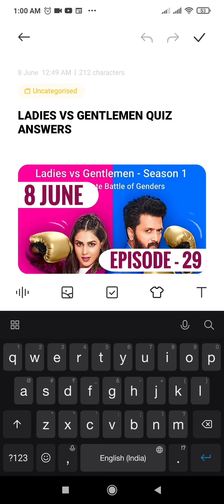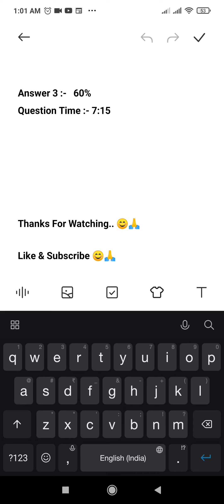Flipkart Ladies Vs Gentlemen Quiz Answers Today | 8 June 2021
Ladies vs Gentlemen is an opinion poll based show where India's favourite opinion makers go head to head against each other on some of the most debated questions about men vs women. The show will also give a chance to India to play along and win exciting prizes.

Question 1) What % of men know where things are kept in the kitchen?

Question 2) What % of women feel that men are less emotional than women?

Question 3) What % of men are more miserly than women?Topics Covered :-

flipkart ladies vs gentlemen quiz answers today
flipkart ladies vs gentlemen episode 29
flipkart ladies vs gentlemen 8 june
flipkart ladies vs gentlemen
ladies vs gentlemen flipkart today answer
ladies vs gentlemen today answer
today ladies vs gentlemen answer
flipkart quiz answers today
pathania brothers
flipkart quiz
flipkart contest
flipkart
quiz
contest